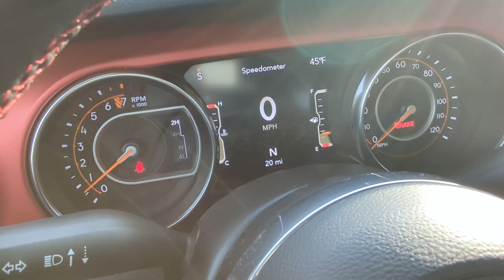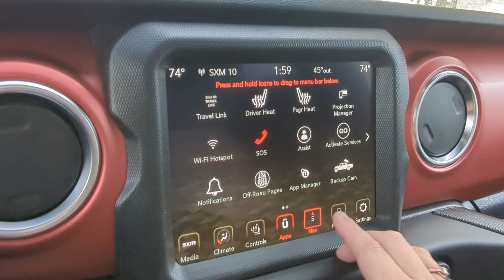NEW 2023 JEEP GLADIATOR RUBICON 4X4 | 23024x